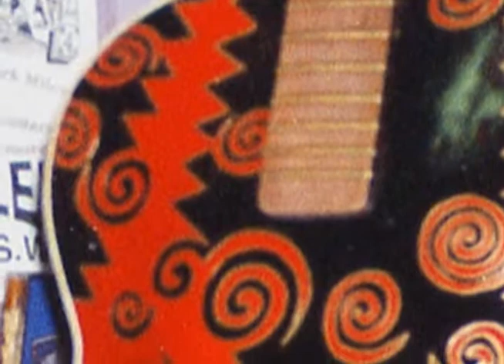Ropie Reinhardt & Iggy Monroe #5 (Rodney's ArtMusic)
Lapsteel / Mandolin